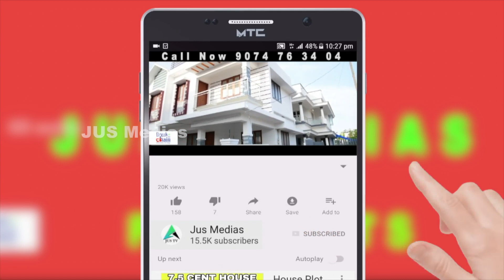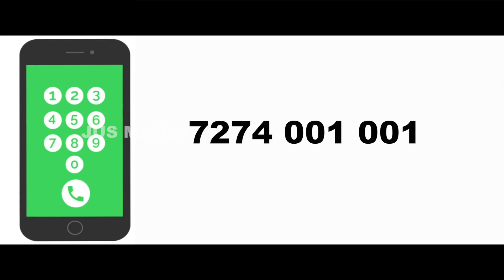47 ലക്ഷം രൂപക് നല്ല കിടിലൻ വീട് സ്വന്തമാക്കു|തൃപ്പൂണിത്തുറ |House sale Tripunithura Below 47 lakhs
House Sale In Ernakulam
Near Tripunithura
Nadakavu
150 M From main road
3.1 Cent 1470 sqft
3 BHK
2 attached 1 Common bathroom
1 car parking

Published by

JUS MEDIAS
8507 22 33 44